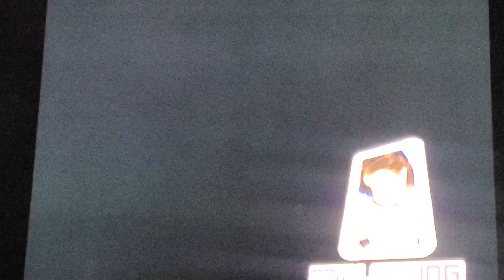Candy Cane story Rumble Roses